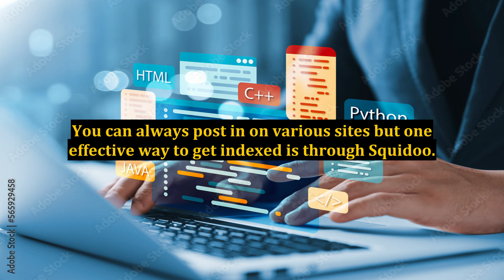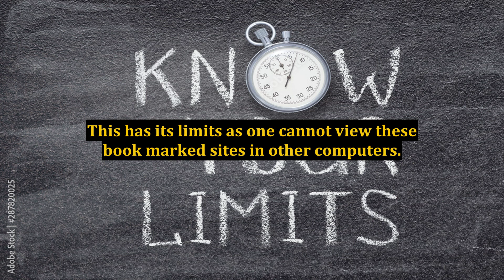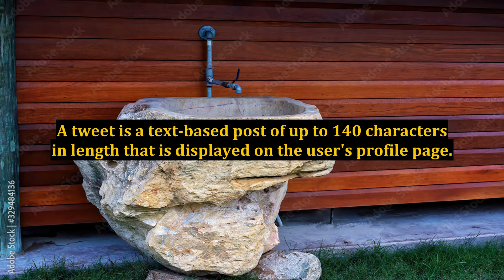5 Social Media Titans Essential for Your Small Business Marketing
5 Social Media Titans Essential for Your Small Business Marketing